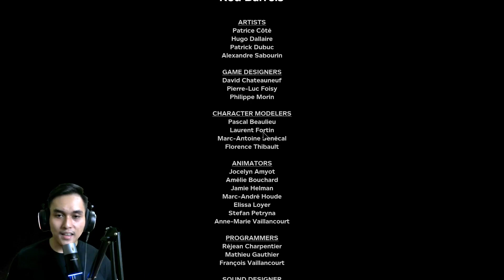Akhir Dari Kisah Blake + Review - Outlast 2 Indonesia - #9 - END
Akhirnya kita sampai juga di kisah terakhir petualangan dari Blake, akankah di seri selanjutnya Blake melakukan petualangan bersama anaknya ? ataukan akan ada karakter baru ??? kita nantikan saja di seri Outlast terbaru nanti

Terima kasih sudah nonton Video RRRip Gaming, Kasih Like dan share jika kalian suka video ini, Subscribe channel gw biar gak ketinggalan video terbaru, dan komen apa aja yang kalian suka, gw pasti bales : )

Semuanya GRATIS TIS TIS TIS.

Untuk request game juga bisa kalian tulis di kolom komentar, gw usahain untuk maenin gamenya